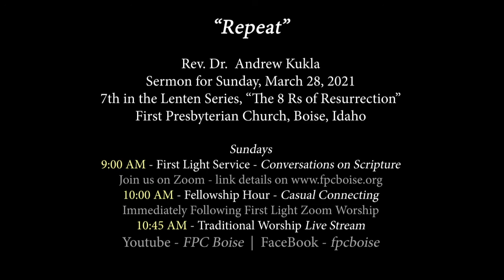SERMON: "Repeat" 03-28-21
Sermon for Palm Sunday, March 28, 2021, "Repeat," 7th sermon in the Lenten series, "the 8 r's of Resurrection," rev. Dr. Andrew Kukla, First Presbyterian Church, Boise, Idaho.